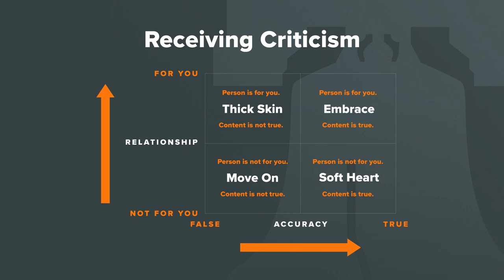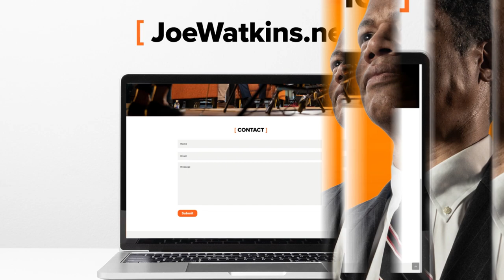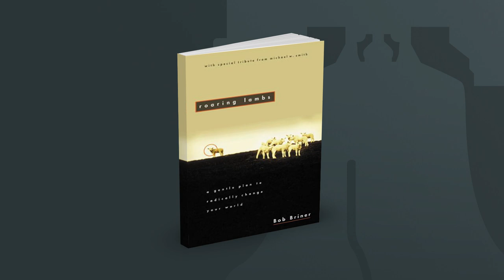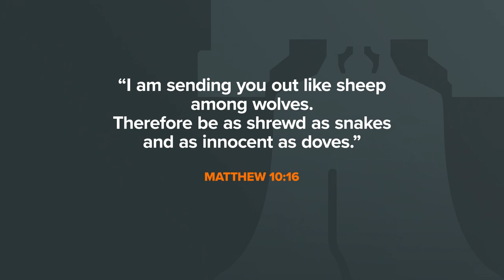Deployed: Life on Mission (Guests: Rep-elect Rob & Kelsey Mercuri; Mike Glass, combat veteran)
When retiring PA House Speaker, Mike Turzai, asked Rob Mercuri to run to replace him, he and his wife Kelsey were injected into one of the most contentious suburban contests. What kept them steady? How did they protect their young family? Meet Rob and Kelsey on tonight's State of Independence.

In segment two, we'll get the perspective from Mike Glass, a decorated combat veteran currently serving American interests with his current deployment.